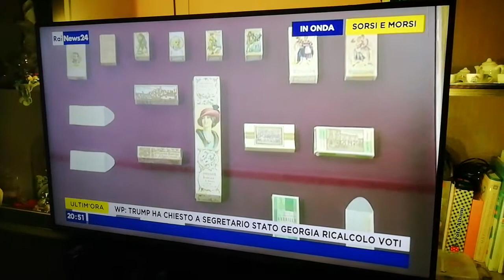Il torrone a San Marco dei Cavoti durante la Pandemia sarà covid 2019